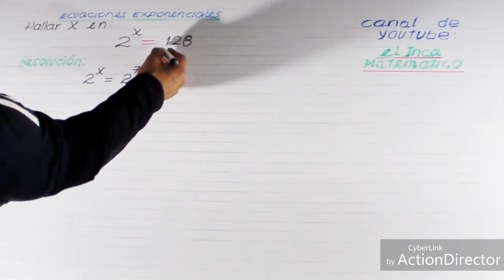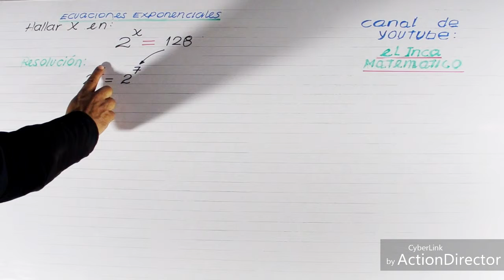ECUACIONES EXPONENCIALES (#1)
Cel :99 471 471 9
Llámame si tienes dudas en algún ejercicio